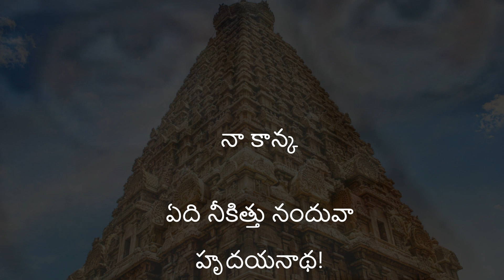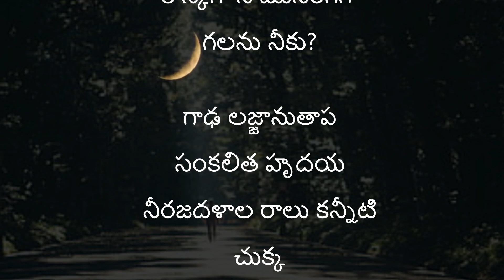'నా కాన్క' కృష్ణపక్షం నుంచి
నా కాన్క

ఏది నీకిత్తు నందువా హృదయనాథ!
కాన్కగా నే మొసంగగా గలను నీకు?

తారకారత్న భాసుర తారహార
సుప్రభా మాలికాజాల శోభితుడవు
రాజరాజేశ్వరుడ వీవు , ప్రభుడవీవు
హృదయపతి వీవు! భవదీయ పదసరోజ
మృదు రజోలేశ దివ్యసంపదను వలచి
వీథి వీథుల వాడల విపినములను
భిక్షుకునిబోలె తిరుగాడు పేదనోయి!

గాఢ లజ్జానుతాప సంకలిత హృదయ
నీరజదళాల రాలు కన్నీటి చుక్క
గాక-మనసార, వలపూర, గలత దీర
గాన్కగా నే మొసంగగా గలను నీకు?

రచన- దేవులపల్లి వెంకటకృష్ణశాస్త్రి